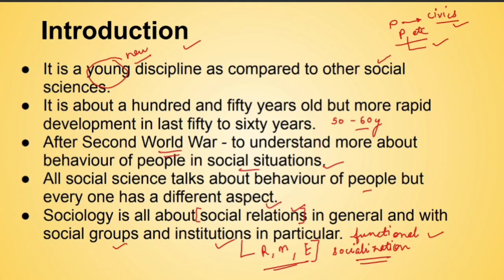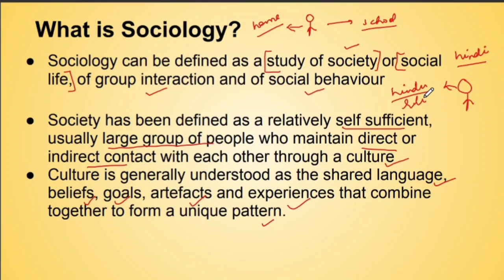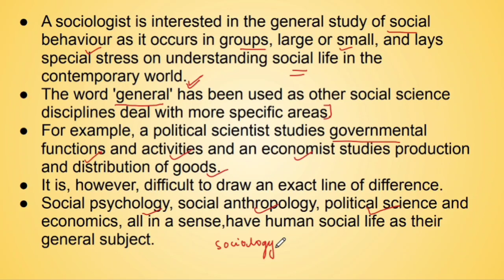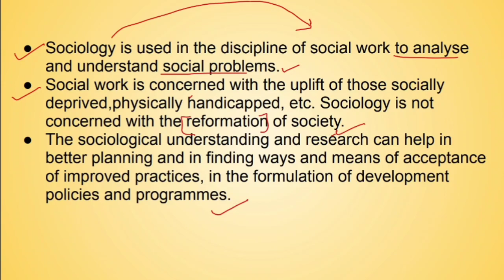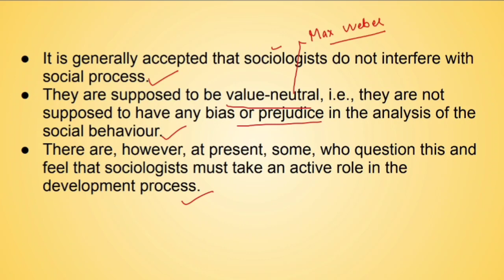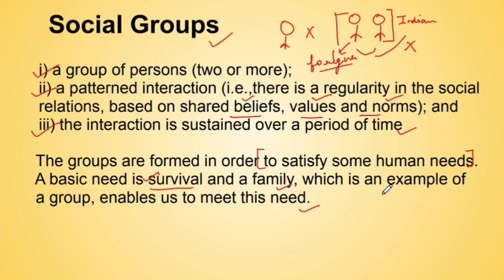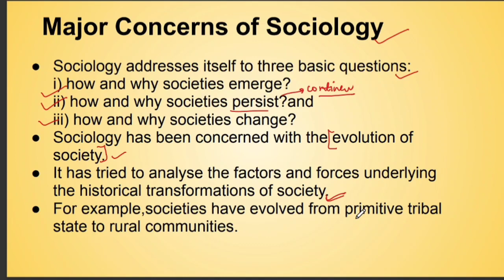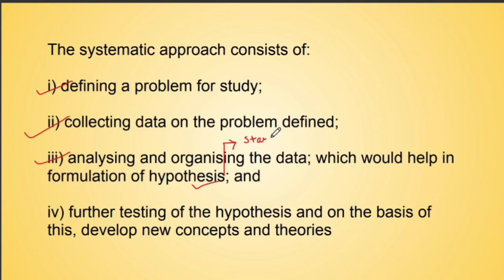Unit 1 : Nature and Scope of Sociology - IGNOU Series- ESO-11 BA | MA | UPSC | GATE | JRF - Part 1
The content is taken from Ignou's books of sociology that are ESO 11 - The study of society. I hope you like this lecture.

1. What is Sociology?
2. Emergence of Sociology.
3. Social Groups
4. Gemeinschaft and Gesellschaft
5. Kinds of Social Groups
6. Major Concerns of Sociology
7. Culture
8. Sociology and Science

Please join my Telegram channel to get updated with extra notes and material regarding sociology.

Keep Learning !!